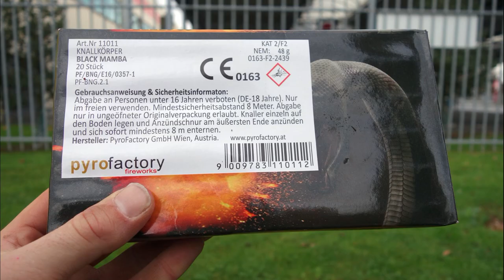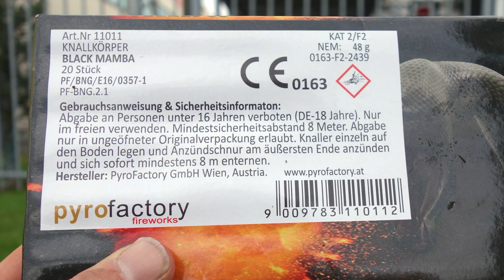Black Mamba BÖLLER | 3 € Böller | PyroFactory | Schlangenböller [Full HD]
Heute im Test: Black Mamba von PyroFactory aus Österreich. Natürlich alles in F2 in Deutschland zugelassen! 20er Packung kostet ca. 3 €.

* Kamera, Camcorder, Videoequipment:

* 2x BESTER Brenner (Sturmfeuerzeug)

Pyro-Equipment:

2 Kanal-Funk-Zündanlage
4 Kanal-Funk-Zündanlage
10 Kanal-Funk-Zündanlage

KEEP WATCHING.